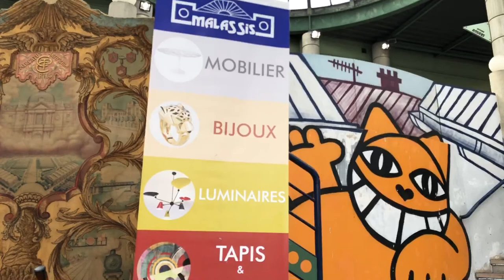Flea Market Saint Ouen Paris Live streaming 19/09/2021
파리라이브 CHAMPS ÉLYSÉES#WALK IN PARIS#